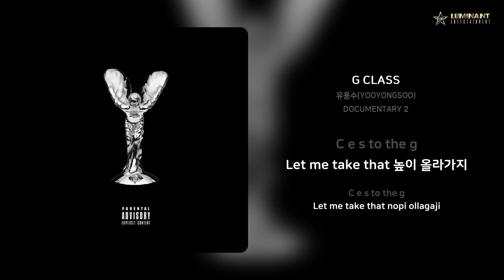유용수(YOOYONGSOO) - G CLASS | 가사 (Lyrics)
Artist: 유용수(YOOYONGSOO)
Track: G CLASS
Album: DOCUMENTARY 2
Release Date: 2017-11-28